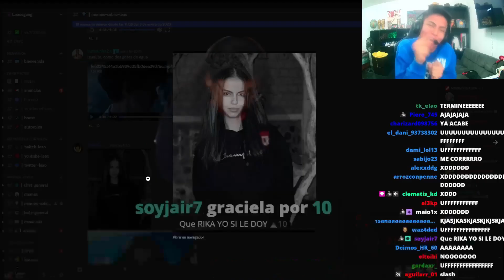paj3art3 contigo mismo